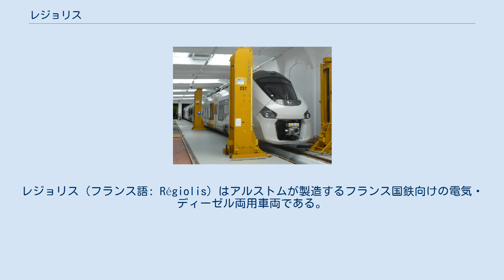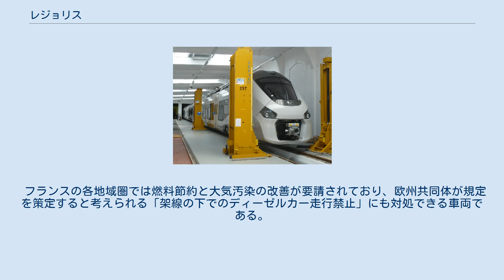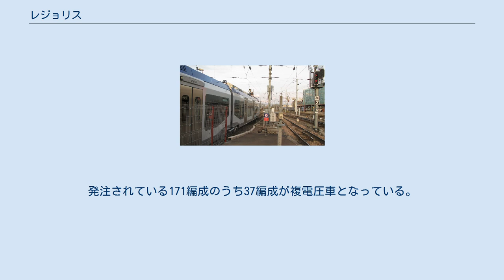レジョリス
レジョリス（フランス語: Régiolis）はアルストムが製造するフランス国鉄向けの電気・ディーゼル両用車両である。
コラディア・ポリバレントシリーズに属している。
 2012年7月4日にアルストム社によってヴェリム鉄道試験線で公開された。
フランス国鉄は各地域圏向けとして11地域圏用に計171編成を発注した。
フランス国鉄の規定では、地域圏鉄道にはハイブリッド式または電気式の車両しか導入できないため、フランスの鉄道の全ての路線で運行される可能性がある。
 レジョリスは非電化区間ではディーゼルエンジン4基(MAN製)を使用。
電化区間では1500Vまたは25000Vを集電し、いずれも最高速度160km/hで走行する。
 フランスの各地域圏では燃料節約と大気汚染の改善が要請されており、欧州共同体が規定を策定すると考えられる「架線の下でのディーゼルカー走行禁止」にも対処できる車両である。
 レジョリスは段差がない低床式車両であり、動力台車を編成両端に配することで振動と騒音を抑えている。
2013年4月に第1編成がフランス東部での営業運転を開始する予定である。
発注されている171編成のうち37編成が複電圧車となっている。